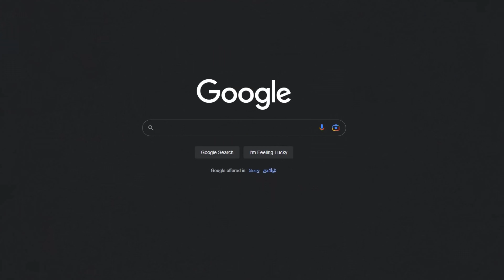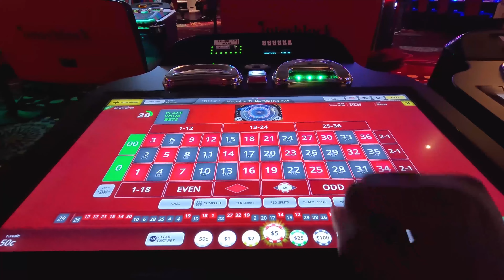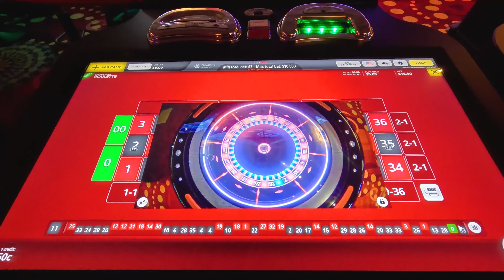Las Vegas Tour 2023 | Shark Reef Aquarium | Rio hotel & Casino | Bellagio Water Fountains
Las Vegas Tour 2023 | Shark Reef Aquarium |  Casino |  Bellagio Water Fountains

LAS VEGAS
Las Vegas, often known simply as Vegas, is the 25th-most populous city in the United States, the most populous city in the state of Nevada, and the county seat of Clark County. The Las Vegas Valley metropolitan area is the largest within the greater Mojave Desert, and 2nd-largest in the Southwestern United States.[6][7] Las Vegas is an internationally renowned major resort city, known primarily for its gambling, shopping, fine dining, entertainment, and nightlife. The Las Vegas Valley as a whole serves as the leading financial, commercial, and cultural center for Nevada.

Shark Reef Aquarium

Shark Reef Aquarium is a public aquarium on the Las Vegas Strip in Paradise, Nevada. It is located at and owned by the Mandalay Bay resort. The attraction opened on June 20, 2000. Its main tank is 1,300,000 US gallons (4,900,000 L), one of the largest in North America.[3] The facility is 105,000 sq ft (9,800 m2), and displays numerous species of sharks, rays, fish, reptiles, and marine invertebrates. It also features a shark tunnel. The reef was developed in consultation with the Vancouver Aquarium.

Fountains of Bellagio is a free attraction at the Bellagio resort, located on the Las Vegas Strip in Paradise, Nevada. It consists of a musical fountain show performed in an 8.5-acre (3.4 ha) man-made lake in front of the resort. The show uses 1,214 water nozzles and 4,792 lights. The fountains shoot as high as 460 feet. Stages are sometimes built on the lake to host events, such as musical performances, that incorporate the fountain show.